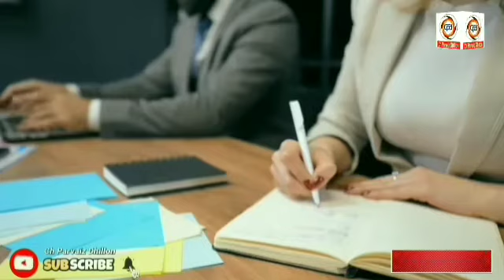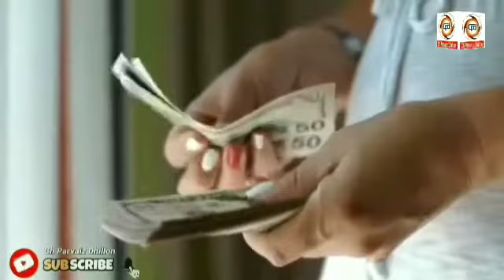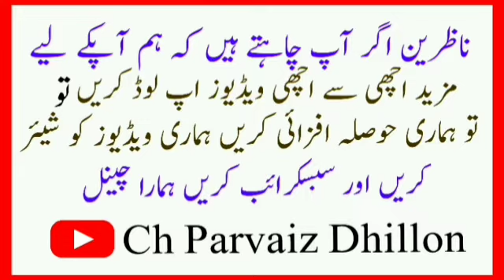Next GN Marketing | Female Employees Real Story | Property Mafia | Female Staff Statement